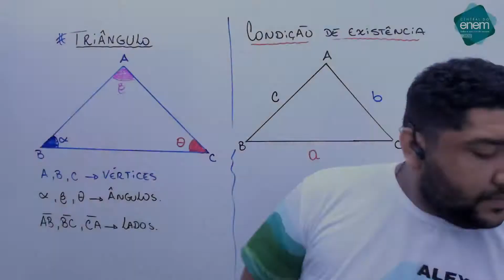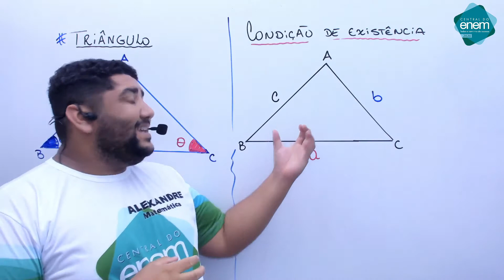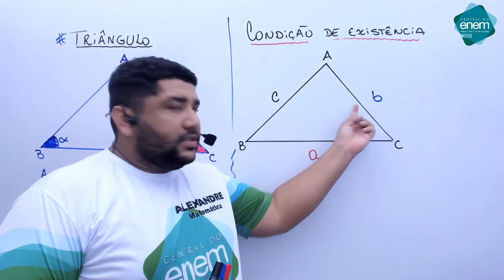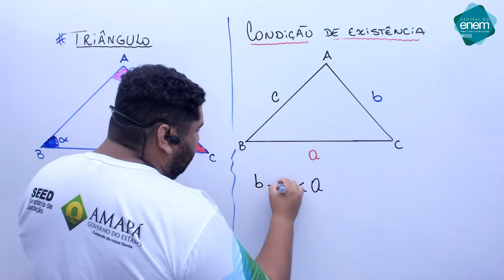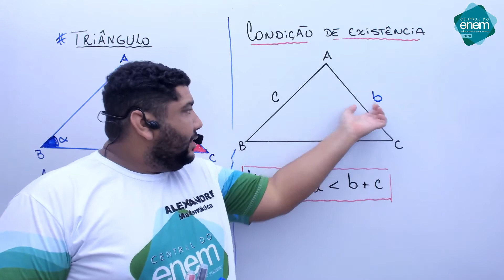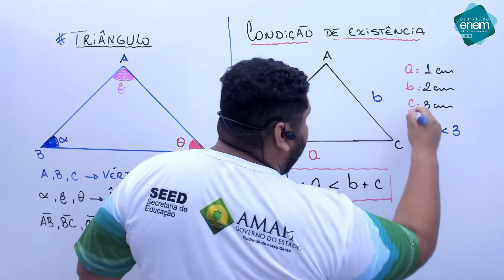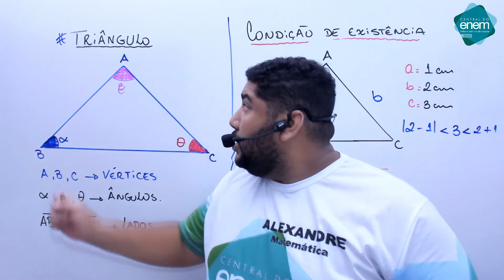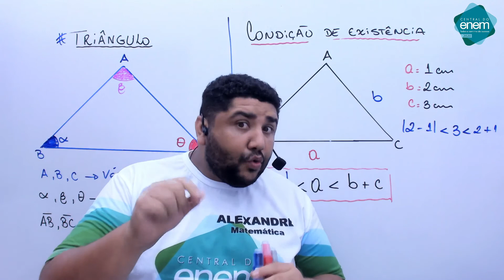TRIÂNGULOS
Aula de MATEMÁTICA - Área do Conhecimento: MATEMÁTICA E SUAS TECNOLOGIAS – Professor: ALEXANDRE FREIRE - Aula: Triângulos